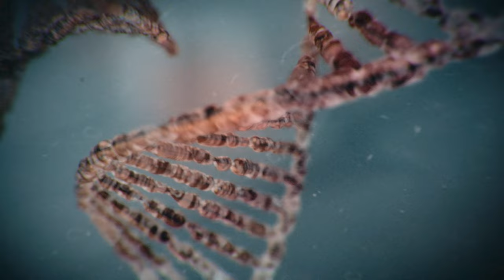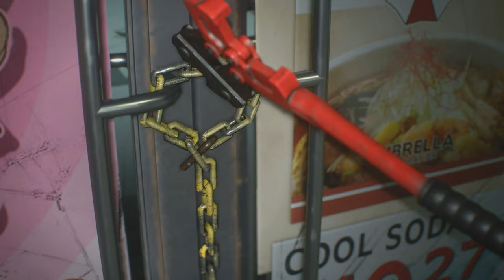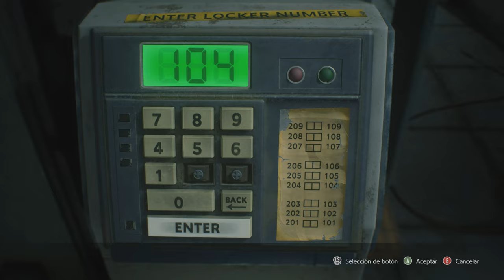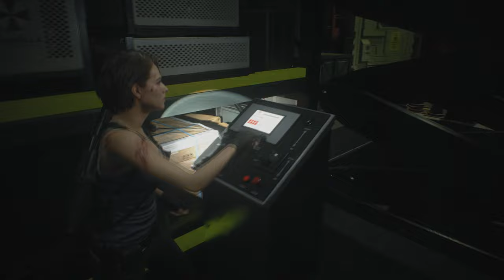Resident Evil 3 - [Hardcore S][No Bonus][Guide]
Descubre la guía definitiva para enfrentar el desafío extremo de Resident Evil 3. En dificultad Hardcore, con rango S, No Item bonus. Este detallado gameplay te proporciona rutas óptimas, estrategias de combate avanzadas, gestión eficiente de recursos y revela secretos ocultos.

Capítulos:

00:00:00 Inicio
00:00:43 Introducción
00:01:45 Resumen Historia RE1 y Entrada a RE3
00:13:25 Inicio de la Partida - RE3
00:54:15 1ºBattala Nemesis - RE3
01:21:00 2ºBattala Nemesis - RE3
02:05:00 3ºBattala Nemesis - RE3
02:10:30 4ºBattala Nemesis FINAL - RE3
02:19:00 Resultados - RE3
02:20:30 Cierre